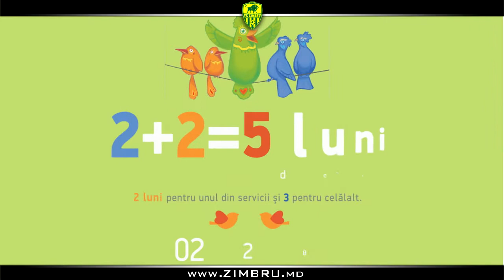Alexandru DEDOV: "Sper sa avem sustinere maxima din partea suporterilor!"